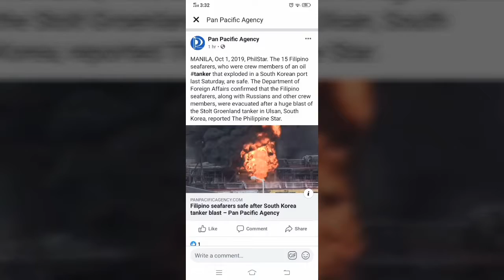Actual Video of South Korea Tanker Huge Blast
15 Filipino seafarer crew safe after a huge blast in south korea